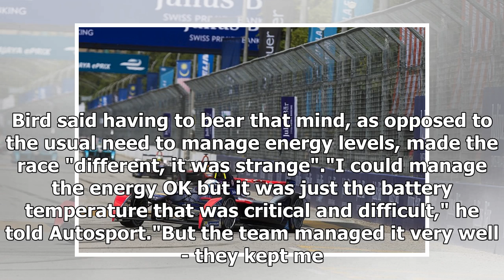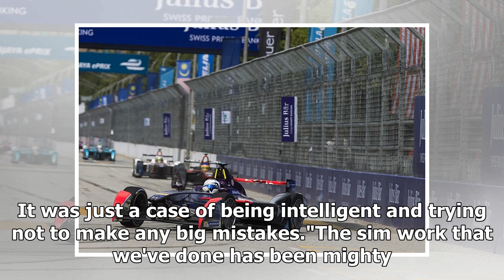Santiago FE winner Bird: Virgin handled extreme conditions perfectly | CAR NEWS 2019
Sam Bird says his Virgin Racing team handled the extreme temperatures of last weekend's ABB FIA Formula E race in Santiago "perfectly" to secure victory. Bird b...